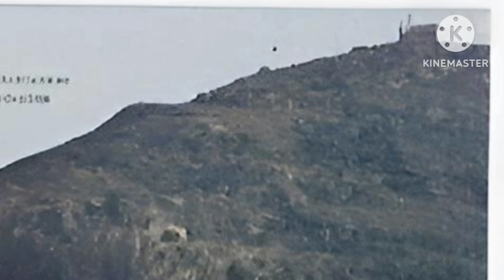The Satanic Church of Portbou/ How the Frontier Town Kept His Darkest Secret 👹💀👽👿😱😱😱